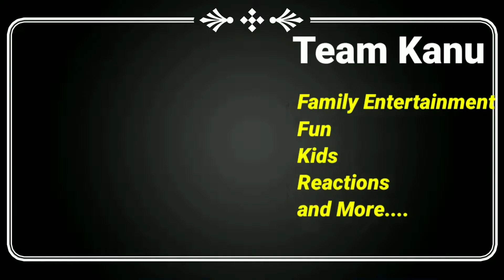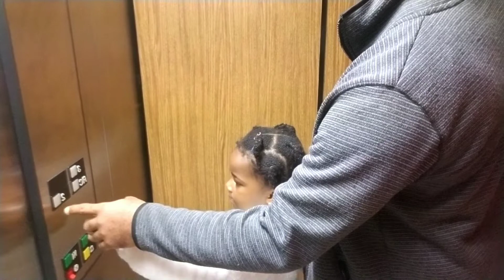We received First dose of Moderna Covid19 Vaccines Reactions and Side Effects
We received out first dose of the Covid 19 Vaccine.
Kindly watch to see reactions and how it all went.